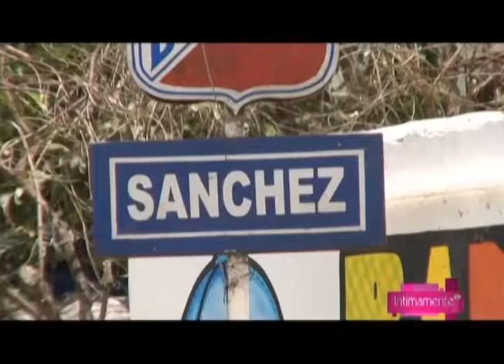Samana, Lo mejor de Rep. Dom. en Intimamente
Samana, Lo mejor de Rep. Dom. en Íntimamente.